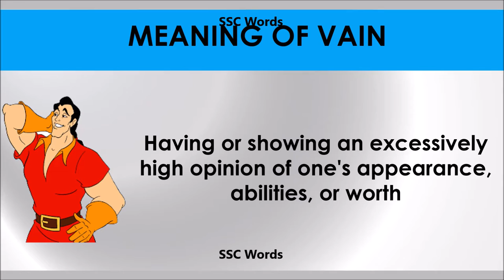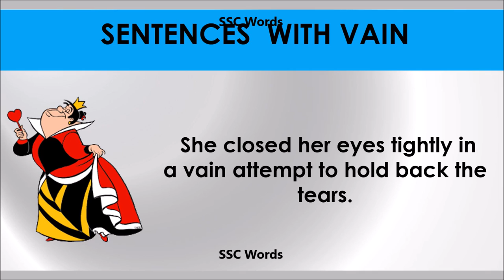Vain - Improve English - Meaning and 5 sentences - GRE / CAT / GMAT word - SSC Words